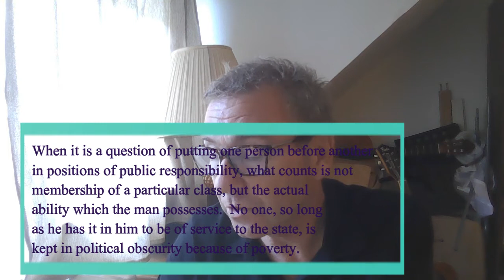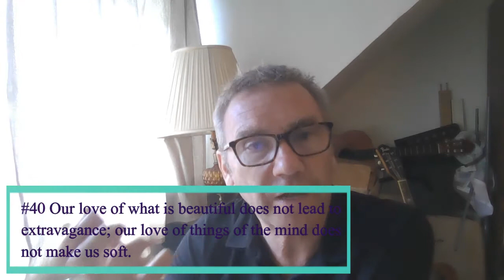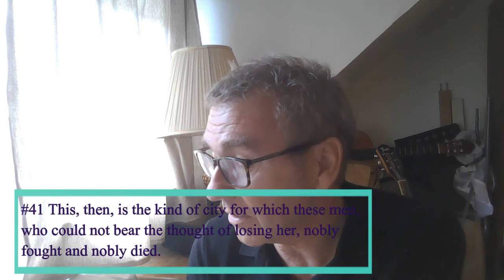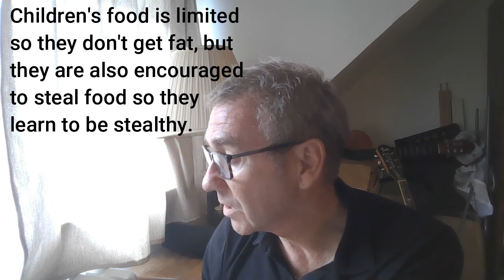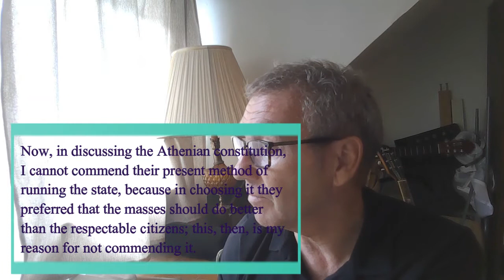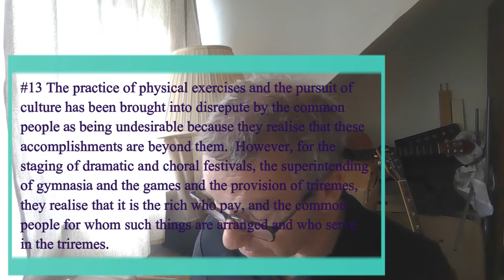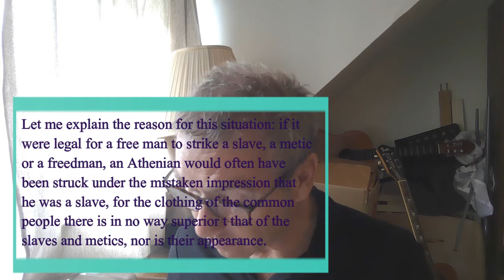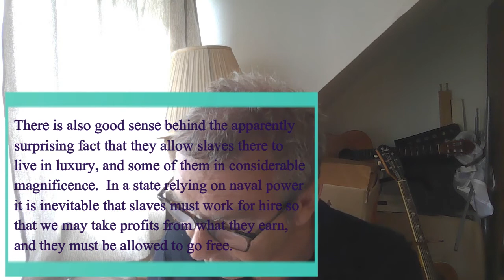Athens and Sparta (Ancient Greek Philosophy Lecture 5)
The distinctive ways of life in Sparta and Athens, the two central antagonists in the Peloponnesian War.